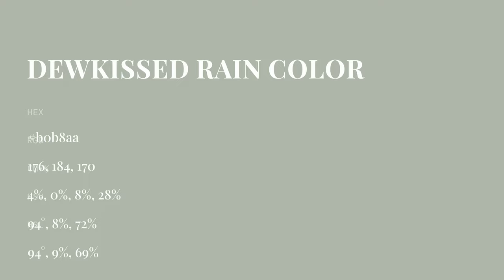Dewkissed Rain color b0b8aa hex color - Grey color - Warm color b0b8aa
What color is Dewkissed Rain ? b0b8aa hex color - Grey color - Warm color b0b8aa

Hex b0b8aa Color Code is also known as Dewkissed Rain color.

Hex b0b8aa Color code in RGB color code model is created after adding 69.02% red color, 72.16% green color and 66.67% blue color.
Hex b0b8aa Color code in CMYK color (process color) code model is generated after subtraction of 4% cyan, 0% magenta, 7% yellow and 27% black.